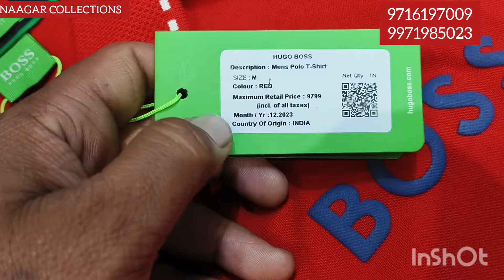RALPH LAUREN POLO TSHIRT 100% COTTON METTY HUGO BOSS AND LACOSTE TSHIRT CHEAPEST RATE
RALPH LAUREN POLO TSHIRT 100% COTTON LACRA METTY HUGO BOSS AND LACOSTE TSHIRT CHEAPEST RATE

Naagar collection

Near metro station peeragarhi

Top,
Brand,
Shirts,
Tshirts,
Export surplus,
Garments,
Surplus,
Export,
Branded

Edit with